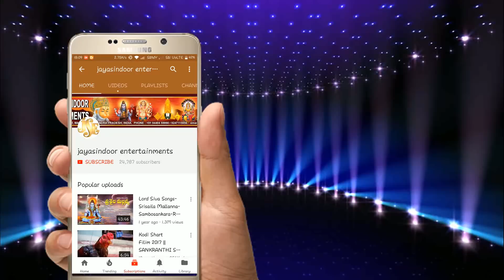Latest Ganapathi Song 2021 | Kastam Nastam Neve Ganapayya | jayasindoor entertainments | Lord Ganesh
మా ఛానల్ ప్రసారమయ్యే వీడియోలు మీకు వాట్సప్ లో కావాలి అనుకుంటే ఈ లింకుని ప్రెస్ చేయండి Follow this link to join my WhatsApp group
Latest Ganesha Songs 2018 | Kastam Nastam Neve Ganapayya | jayasindoor entertainments | Lord Ganesha

 JAYASINDOOR ENTERTAINMENTS is a restored music firm in India. It owns a music label Jayasindoor (JSE). It is headquartered at Madanapalle (India).Jayasindoor is the record label favored by most of the people and it eventually became a household term in the music industry of Andhra Pradesh, Telangana.It has its mark in Maharashtra.